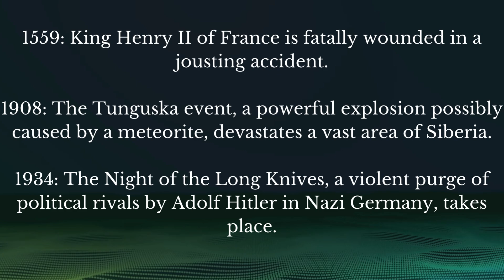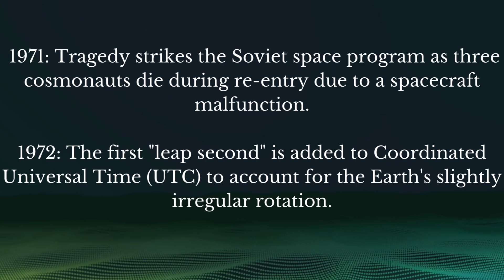June 30 - Today in History